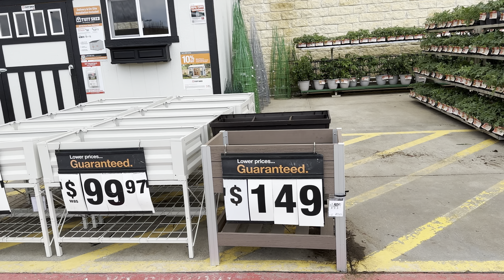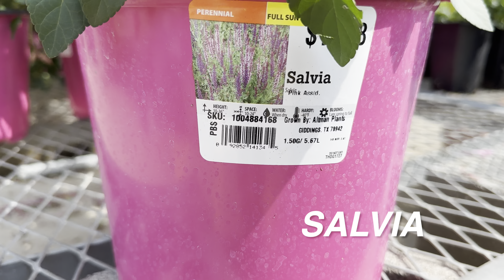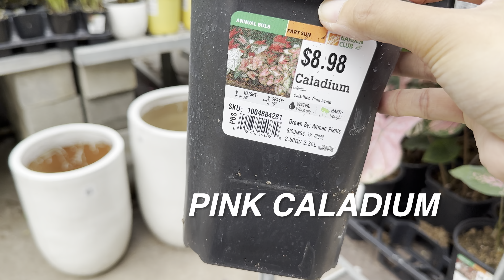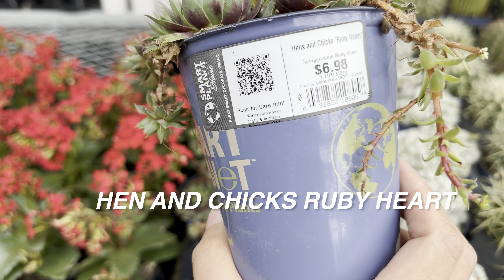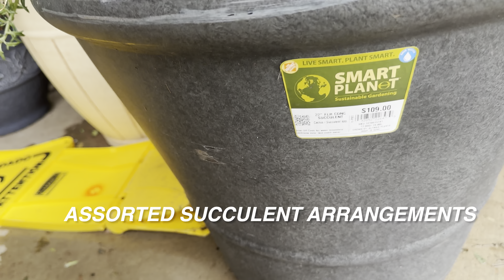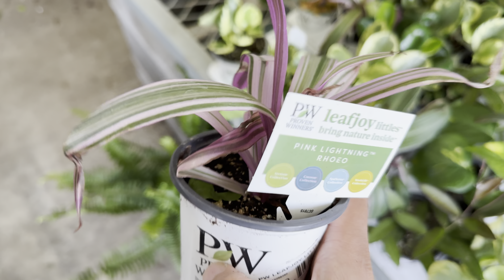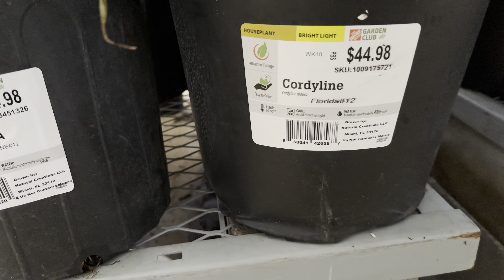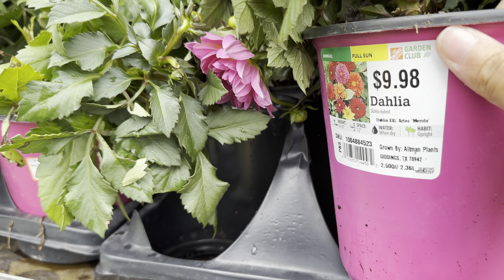Big Box Store Plant Shopping Home Depot Plant Restock for Indoor Houseplants and Outdoor Gardening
Explore a verdant wonderland at Home Depot in McKinney, Texas, where a botanical treasure trove awaits your discovery! In this lush oasis, you'll find an abundance of indoor houseplants and outdoor gardening delights that will elevate your space to new horticultural heights.

As you wander through the aisles, you'll encounter a plethora of plant species, each more captivating than the last. From classic favorites like pothos and spider plants to exotic gems like calathea medallion and fiddle leaf figs, there's a plant for every taste and style.

Delve into the world of plant care with expert tips on watering schedules, light requirements, and soil preferences for each botanical beauty you encounter. Learn how to create the perfect environment for your new leafy companions to thrive and flourish.

Marvel at the rare finds that grace the shelves, from delicate air plants to striking carnivorous varieties. Discover the secrets to nurturing these unique specimens and watch them bloom into stunning focal points in your home or garden.

But the excitement doesn't stop there! Uncover savvy tips on how to save money on outdoor gardening, from budget-friendly plant selections to DIY gardening projects that will transform your outdoor space without breaking the bank.

Whether you're a seasoned plant parent or a budding green thumb, this immersive plant shopping experience promises to inspire and delight. Get ready to cultivate your passion for plants and watch your indoor and outdoor spaces blossom with beauty!

Music credits